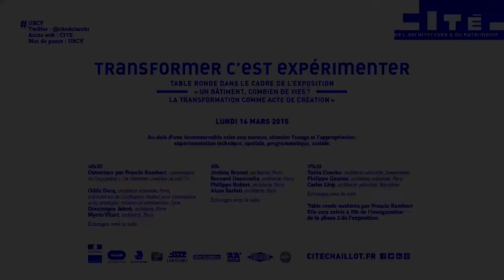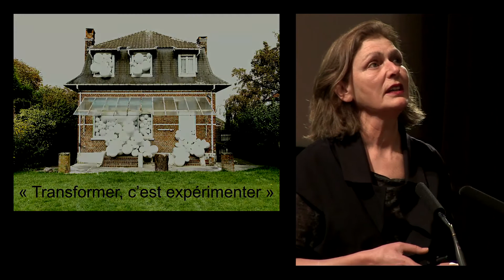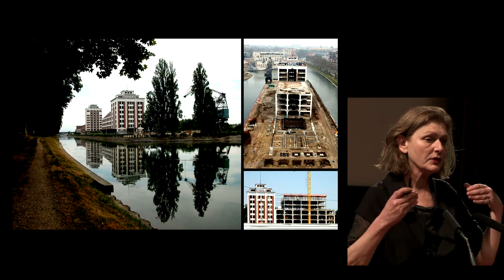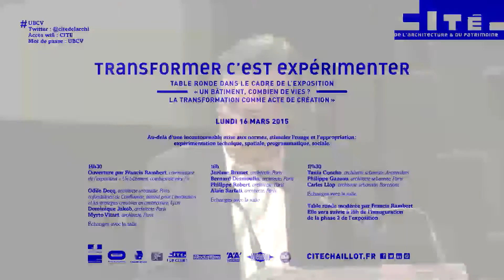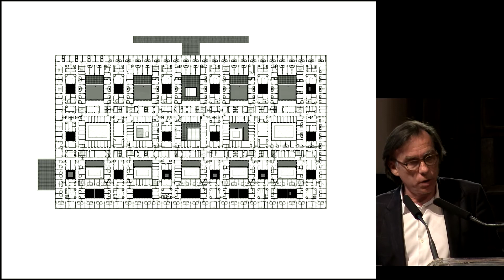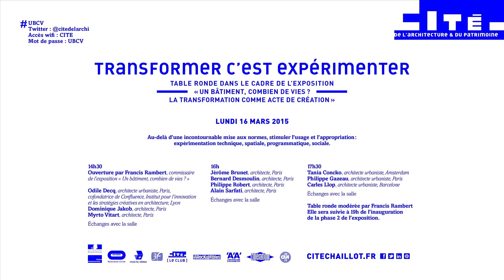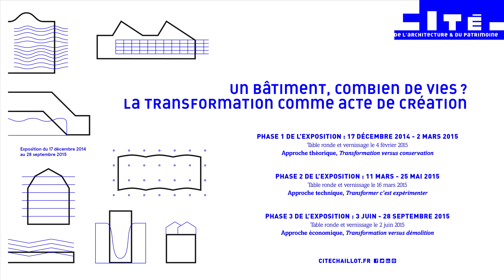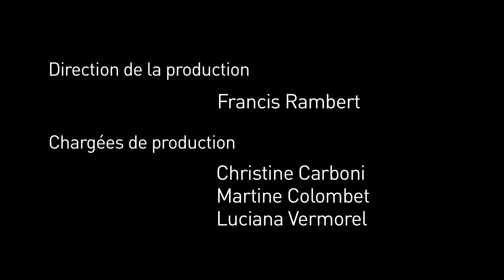03. Transformer c’est expérimenter (part.1)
Ouverture par Francis Rambert, commissaire de l’exposition
« Un bâtiment, combien de vies ? », directeur de l’Institut français d’architecture
Odile Decq, architecte, Paris, cofondatrice de Confluence,
Institut pour l’innovation et les stratégies créatives en architecture, Lyon
Dominique Jakob, architecte, Paris
Myrto Vitart, architecte, Paris